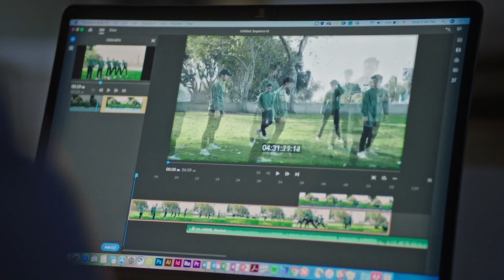Getting Started | Adobe Express Classroom Accounts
Learn more about Adobe Express for Education and our two free K12 options for getting started—deploying school or district accounts and the new offering of classroom accounts using your Google Workspace email.

This video is part of the Adobe Express classroom accounts series.

Check your eligibility and sign up for an Adobe Express classroom account